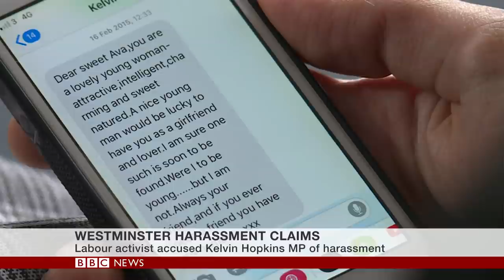Ava Etemadzadeh on her claims about UK Labour MP Kelvin Hopkins - BBC News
A Labour MP, who has been suspended by his party after being accused of inappropriate sexual behaviour, has not commented on the claims despite repeated attempts to contact him.
Ava Etemadzadeh, who has made the allegations against Kelvin Hopkins, spoke to the BBC deputy political editor John Pienaar, who asked her what had happened between her and the Luton MP.
She said: “It made me feel extremely uncomfortable and it was a revolting act."